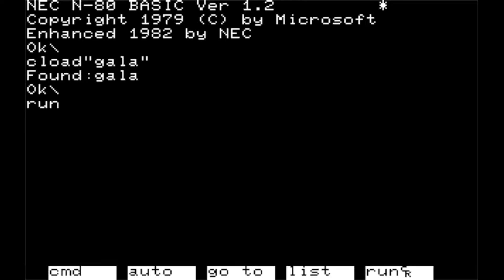Galaxian/ギャラクシアン (Nec Pc-8001MkII, 1983, Dempa Shimbunsha/Namco.Ltd/Tadashi Fujioka)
This is the Nec Pc-8001MkII version of Galaxian/ギャラクシアン and it is just like the arcade version but only this time its color is green, red, blue, purple, and white and I can tell this pc version came before the Nec Pc-8801 version and I would likely just play Nec Pc-8001MkII games for the rest of my life.
The list of Nec Pc-8001, Nec Pc-8001MkII and Nec Pc-8001MkIISR Games I rather play:
Mario Bros. Special
Pac-Man
Excite Four Mahjong
Mappy/Magpie
Punch Ball Mario Bros.
Door Door
Daidassou
Dig Dug/Zick Zack
Pac-Land
Flicky
Harvest
The Cockpit
Loder Runner
Space Warp
Sokoban/Warhouseman
T.N.T Bomb Bomb
Ghost Gather
Apple Eat
Flappy
King Flappy
Itasandria/Driller Tank
I'm on a Busy Rainy Day
Salad no kuni no tomato Hime
Dezeni Land
Bomber Man
3-D Bomber Man
MJ-05
Gunman
Bank Robbery/Machin Gun Joe Vs. The Mafia
Killer Station
Submarine Shooter
HELP
Hijiya/Hey Sheep
Power Fail
Eggy
Champion Pro Wrestling
Balloon Fight
Vegetable Clash
Yakyuu-Kyou/Baseball Fanatic (Two versions are real)
Fire Ball
Fire Rescue
Hiyoko Fighter/Chicken Fighter
Nintendo Golf
Nintendo Tennis
Sky Diver
Star Stream
Super Doors
Super Golf
Zero Fighter
Dimensional Wars
Cannon Ball
Gyoza Panic
The Spider
3-Child Buta's Big Adventure Step 1, 2, and 3/The Three little pigs adventures step 1, 2 and 3
Brilliant Monster Thief
Sparrow
Thexder
Magnetic Field
Fruit Parlor
And thats the list of games I would rather play and if you like the list please like, subscribe and comment down what's your favorite Nec Pc-8001/Pc-8001MkII/Pc-8001MkIISR game of all time.